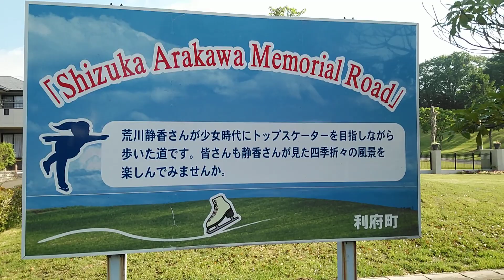オリンピック 金メダリスト荒川静香ロード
荒川静香さんが小学校（しらかし台小学校）や中学校（しらかし台中学校）へ
通学していた道路。